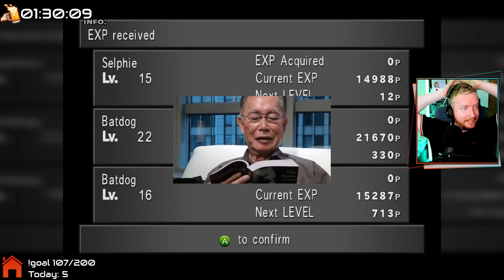RedWeird plays Final Fantasy VIII Remastered - Episode 22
Red plays PlayStation classic Final Fantasy VIII!

RedWeird is playing the Remastered version of the original Final Fantasy 8, which is available on PC and console.

These are uploads of Red's FF8 streams on Twitch, so you will see on-screen alerts and interactions with chat throughout, as well as some cuts between gameplay where there have been raids or sections of just chatting.